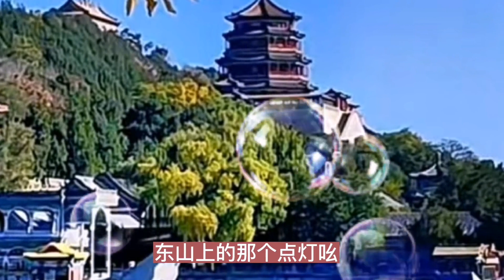马美如一首巜绿洲》，唱出了陕北人的豪情，霸气十足，太好听了。【大忙人5B4C】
➤马美如一首巜绿洲》，唱出了陕北人的豪情，霸气十足，太好听了。